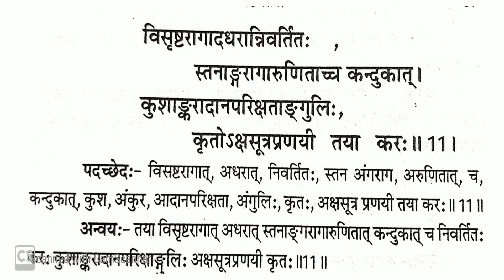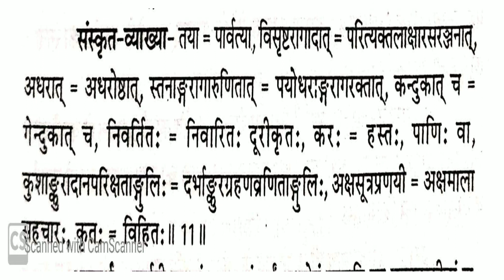श्लोक संख्या 11, कुमारसंभवम् महाकाव्य,प्रथम प्रश्न-पत्र,स्नातक प्रथम वर्ष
Manilata Pachanot,assistant professor,Sanskrit,Government girls College Bundi